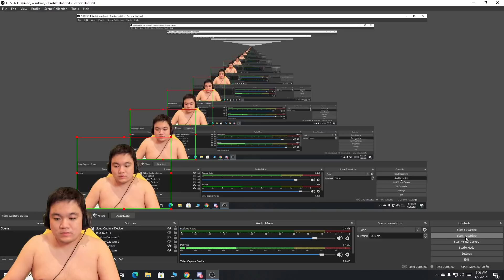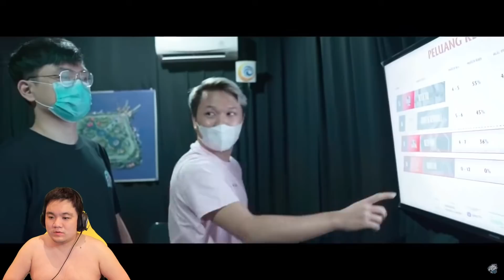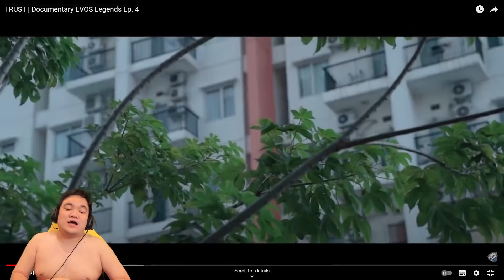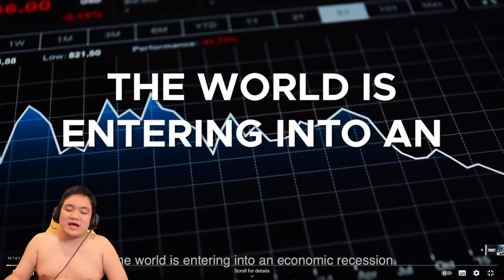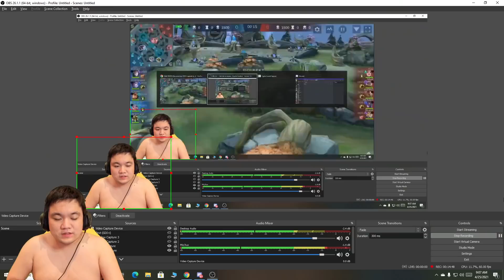REACT MIC CHECKK EVOS VS RRQ !! TERHARU BANGET SAMPE NANGIS COK GW LIAT BJORN NANGIS !! NOSTALGIA S4